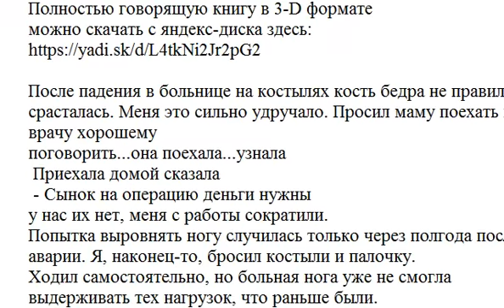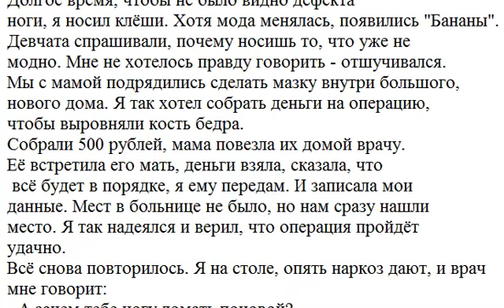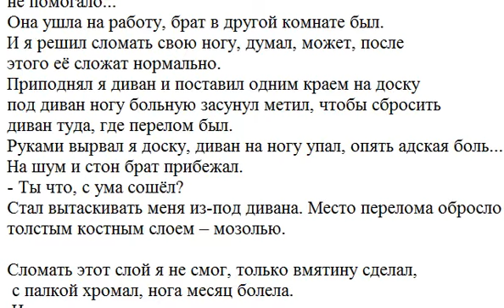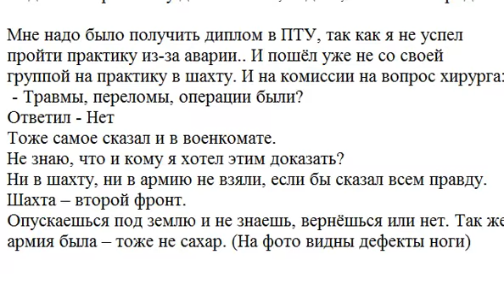07 Maestro Попытка как пытка